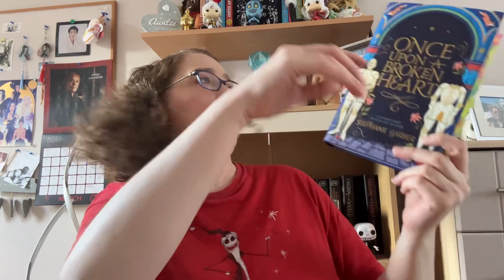Book Review for Once Upon a Broken Heart | Introverted Reader